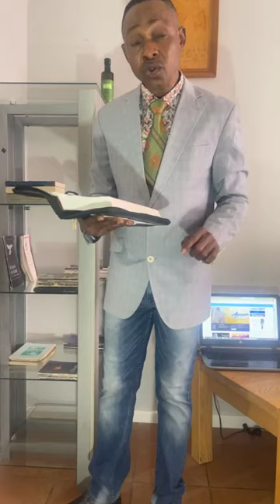LA POLYGAMIE EST-ELLE UN PECHER OU PAS? MARIAGE ET DIVORCE MATTHIEU 19;1-12 EPHESIENS 5'22-33